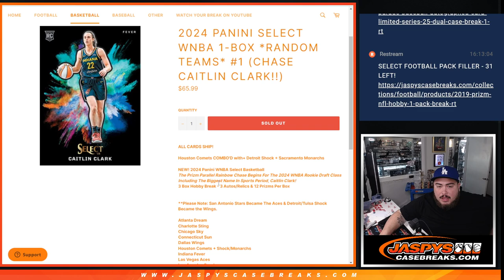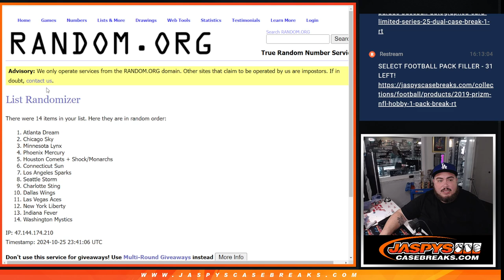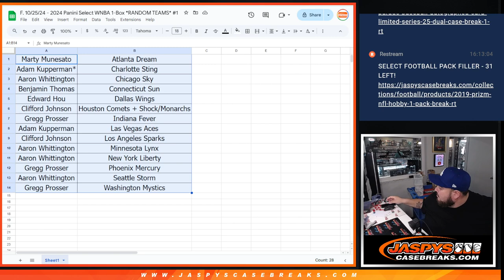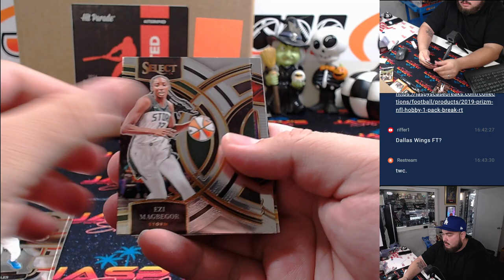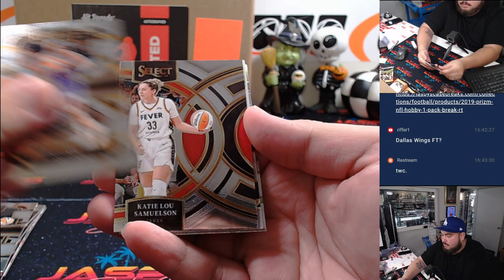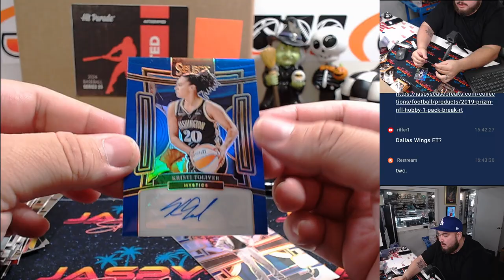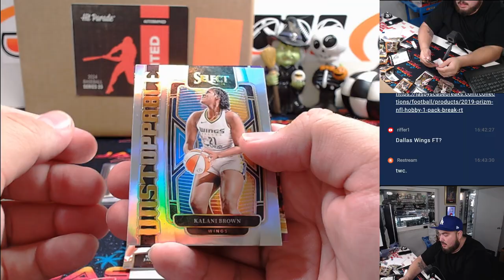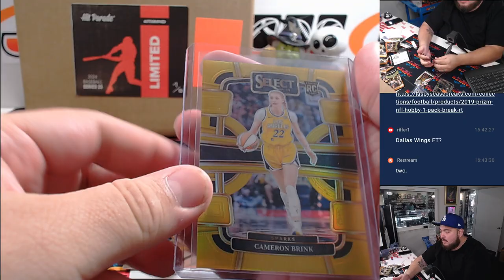F. 10/25/24 - 2024 Panini Select WNBA 1-Box *RANDOM TEAMS* #1